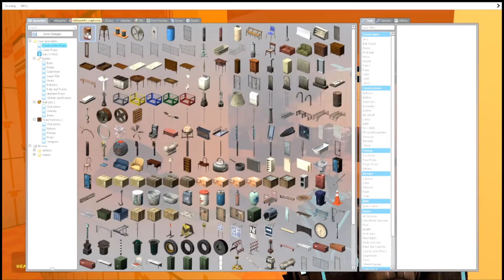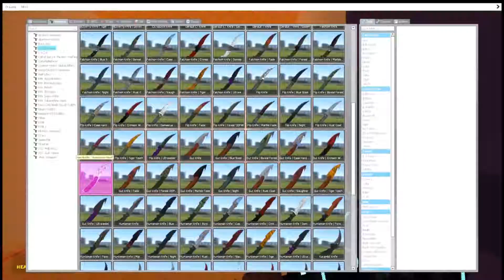THE WORST COP IN THE WORLD|| Gmod Sandbox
Give me a grade A metal